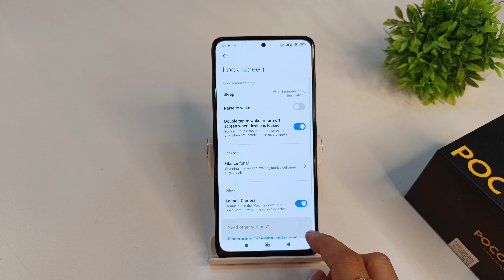How to set double tap to on off screen in poco x6 neo 5g, x6 pro | poco x6 double tap to wake screen